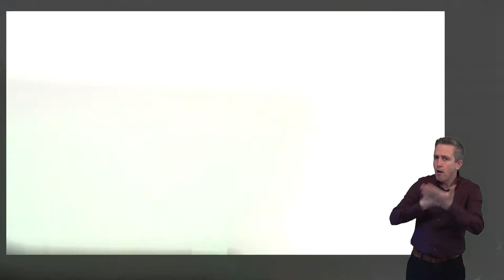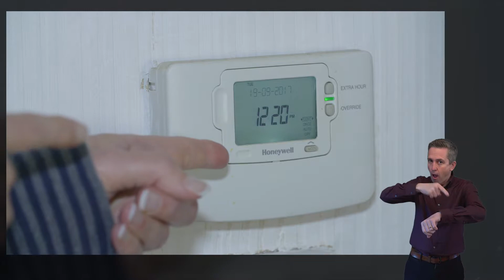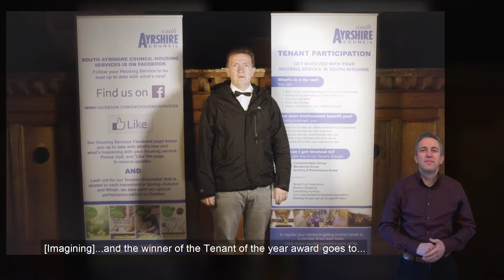Moving In - Subtitled and BSL Version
A short educational video on moving into a tenancy in South Ayrshire.

Join Colin & Karen as they move into their new home in South Ayrshire and discover how useful the Tenants Handbook really is.